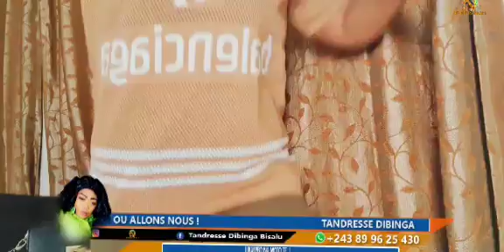SARAH YO KANGA MBANGA NAYO MAKAMBU NA NGA ETALI SYLLA TE OYOKI ZUA MOBALI NAYO DIEGO MISISA